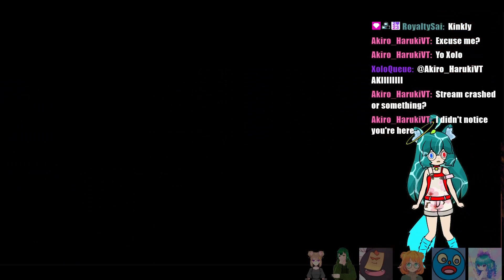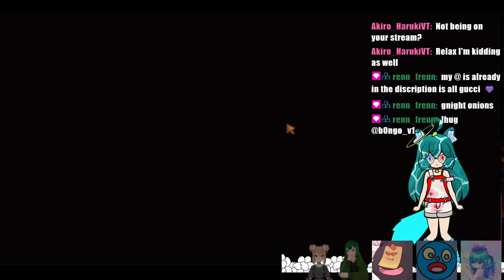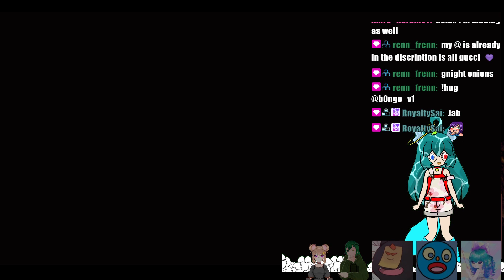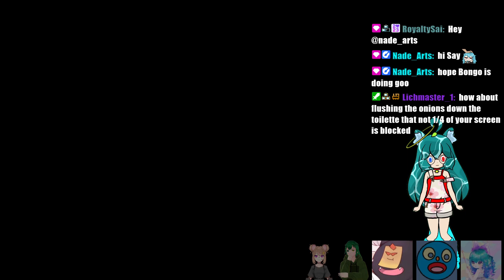(18+) STARDEW COLLAB!!! (W/